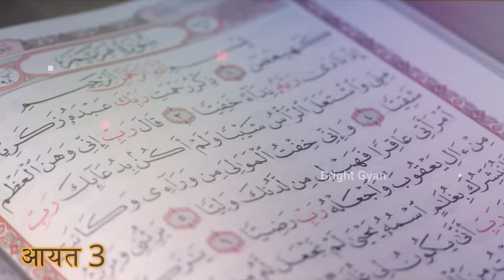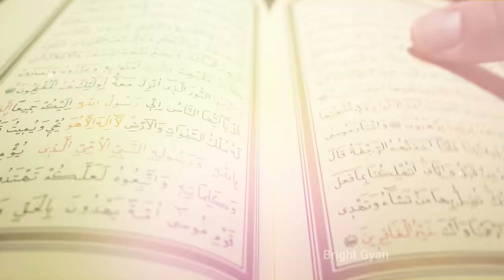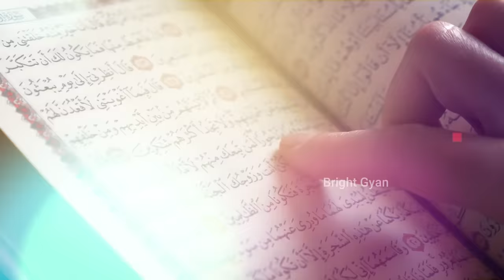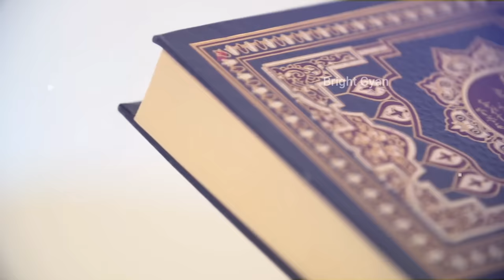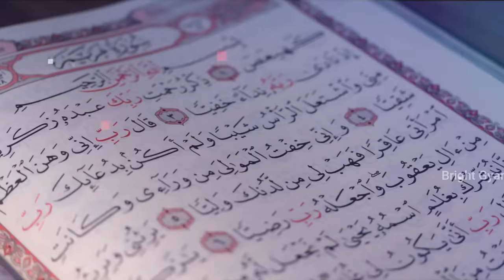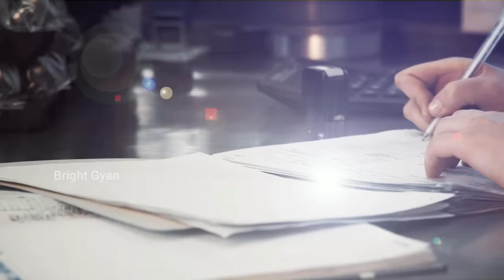मुस्लमान गाय क्यों खाते है ? | Why Muslim Eat Beef In Hindi | Bright Gyan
halal vs haram
beef in islam
muslim eat beef
muslim eat beef in india

today in this video see about why muslim eat beef in hindi also see halal vs haram and beef in islam and muslim eat beef and muslim eat beef in india

Do Muslims have to eat beef?
Meat is not compulsory. Any food is permissible provided it is not harmful. Muslims are free to eat whatever they want provided it is halal.

Queries Solved :-
kya kehta hai islam
can muslim eat beef
muslims beef kyun khate hai
cow quarbani in islam
ex muslim vs mulla on beef

gaay ka mans kyun khate hain muslim and maulana vs ex muslim